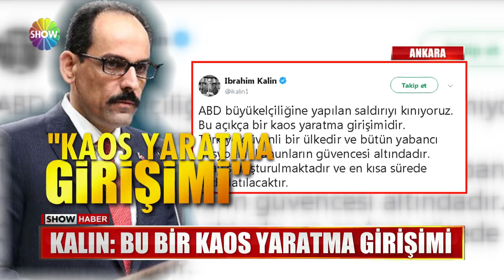Büyükelçiliğe 6 el ateş edildi